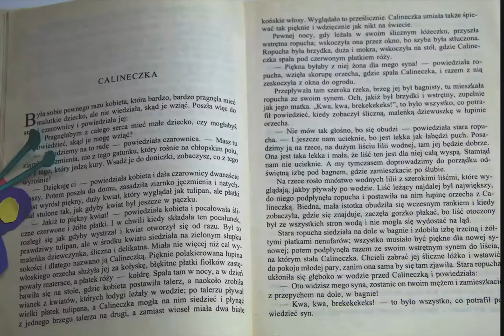Booktrailer Calineczka// FILM ANIMOWANY // Biblioteka Publiczna w Pyzówce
W Bibliotece Publicznej w Pyzówce 13 lipca 2019 odbyły się warsztaty animacji dla dzieci, które miały na celu przybliżyć sztukę animacji oraz w ciekawy sposób zachęcić do czytelnictwa.

Tak powstał Booktrailer, czyli krótki film, którego celem jest zachęcenie widza do sięgnięcia po prezentowaną książkę. W tym przypadku jest to historia Calineczki, którą ożywiliśmy na kartach książki.
OPIEKA ARTYSTYCZNA:
Effata Anima - Anna Jagoda Mrożek - instruktor i animator
MONTAŻ: Anna Jagoda Mrożek